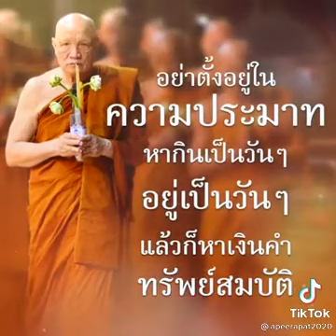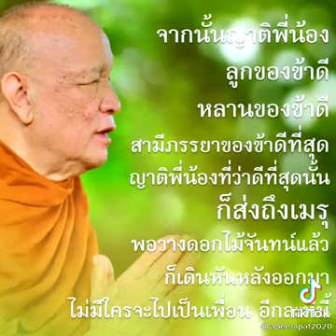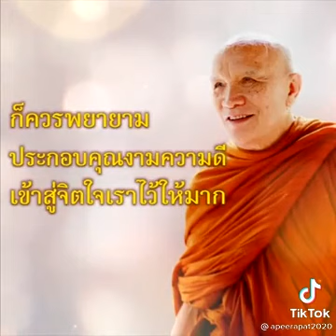บุญนำทาง#หลวงปู่อินทร์ถวายCr ธรรมะ สาธุธรรม